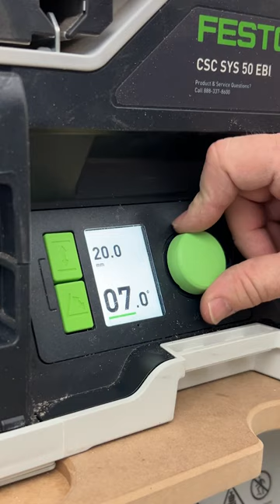MiniBuild: Rolling Storage Cart with Brent Shively!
Watch along as Trainer Brent Shively creates a Rolling Storage Cart!

Tools used include:
Shaper Origin
Carvex PSC 420 Cordless Jigsaw
TSC 55 Cordless Track Saw
CXS 18 Cordless Drill
CSC SYS 50 Cordless Table Saw
MFK 700  Edge Router

Tag us at festoolbuildseries and festoolusa if you make it!